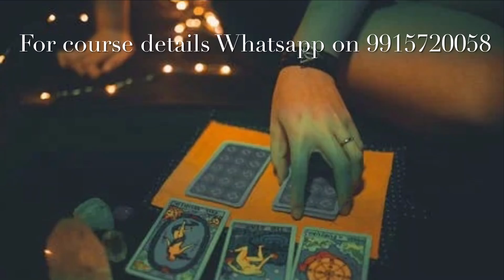चुने एक तस्वीर और जाने इस नवरात्रि आपकी कौन सी इच्छा पूरी करने देवी मां आ रही हैं आपके घर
TarotreadinginHindi,pickacard,vaidikurja,wishfullfillment,LoveTarotreading,currentfealing,soulmate,futurehusband,futurewife,twinflame,whowillmarryyou,

Time stamps

PILE 1 - 4:00

PILE 2 - 10:35